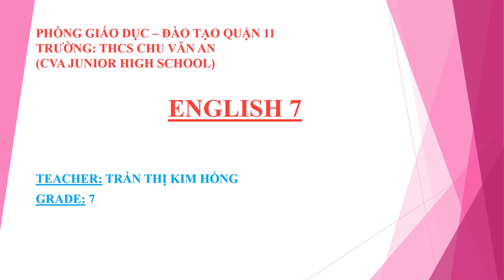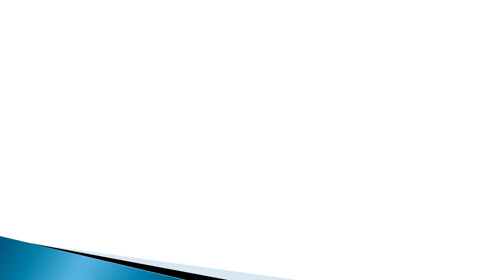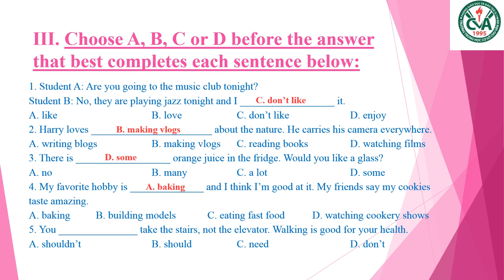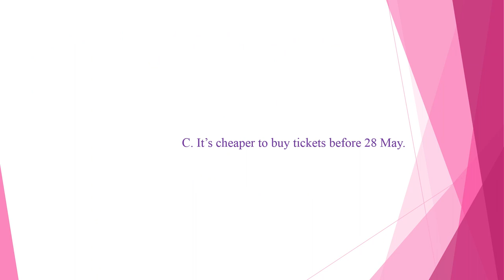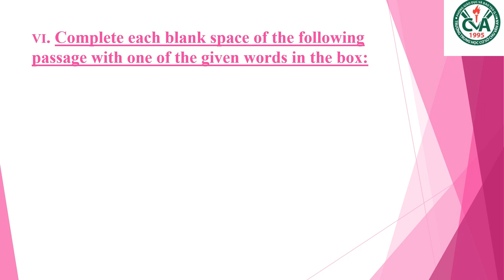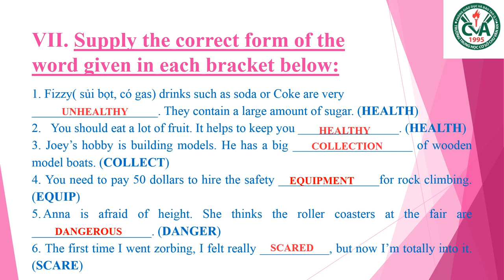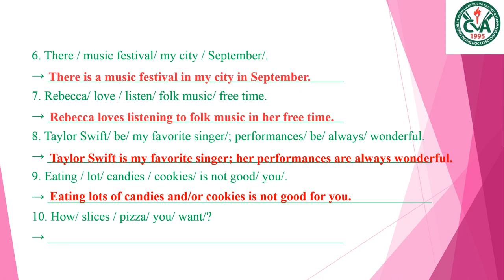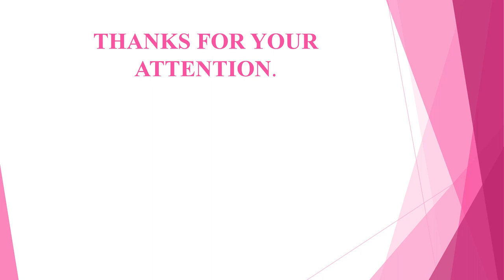TIẾNG ANH 7 - Ôn tập GHK1 (2023-2024)